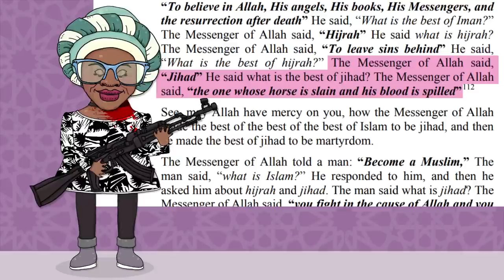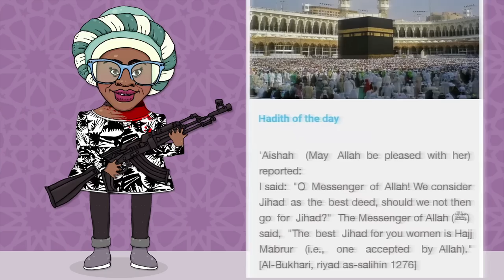Linda Sarsour: Sharia is a Girl's Best Friend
Allah has made one sex to excel the other but that obviously doesn't mean women have fewer rights than men. In Islam, words can mean whatever you want them to mean, so let Linda Sarsour and Yassmin Abdel-Magied explain everything.

In other news, if you enjoyed "history of the entire world, i guess", you'll love Deconverted Man's version